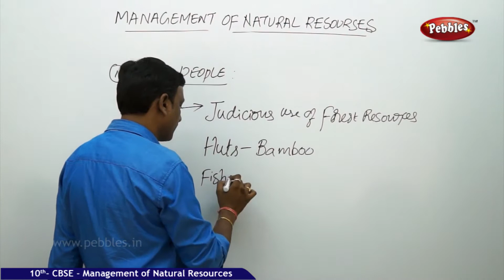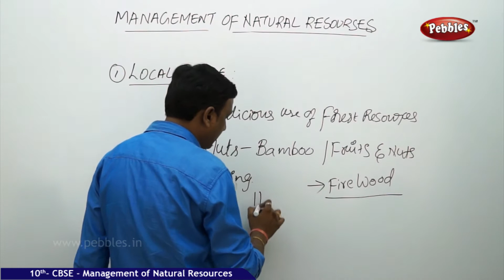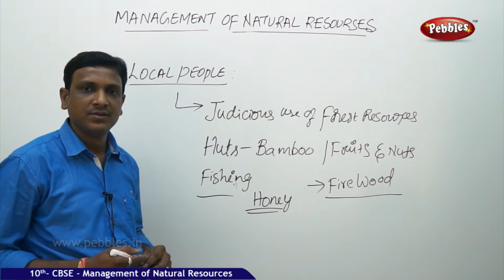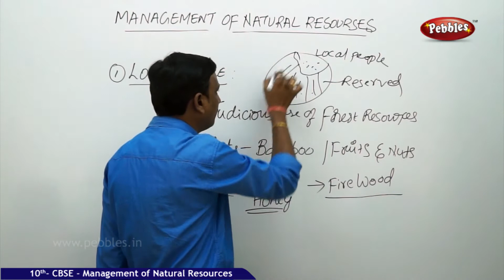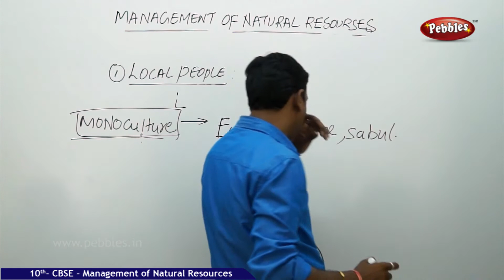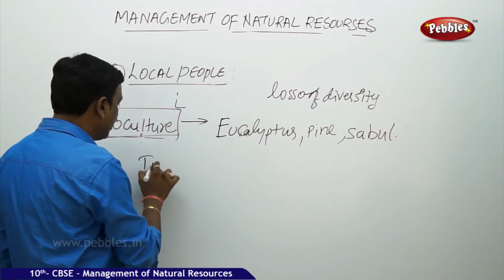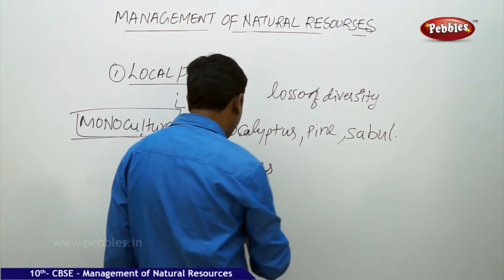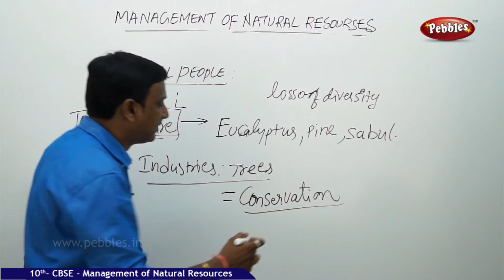Local People | Management of Natural Resources | Biology | CBSE Class 10 Science